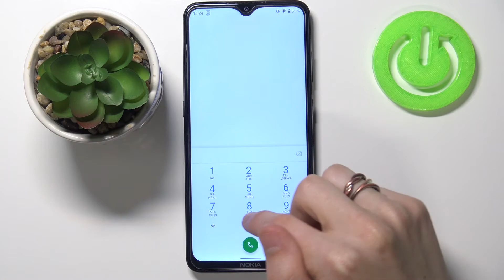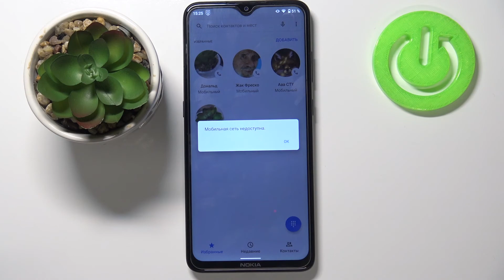Как узнать свой номер телефона Vodafone / Просмотр номера Водафон с помощью секретного кода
Привет, друзья! Если вы пользуетесь мобильным оператором МТС Украина на Андроид телефоне. Показываем как узнать свой номер с помощью секретного кода Vodafone на Android телефона.

Как узнать свой номер Vodafone Украина? Как просмотреть номер телефона на Андроид МТС Украина? Где найти свой номер мобильный оператор Водафон Андроид?